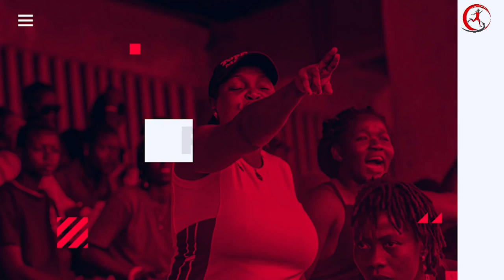2022 Opening Ceremony Of The Betsy Obaseki Women Football Tournament {BOWFT}